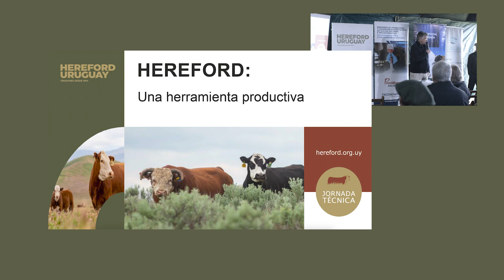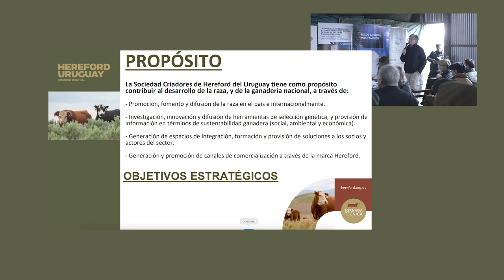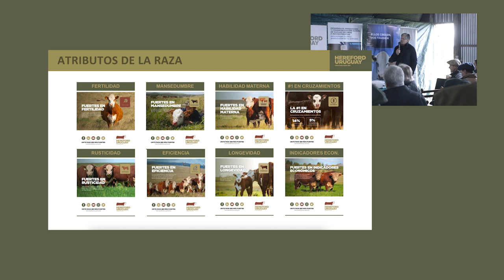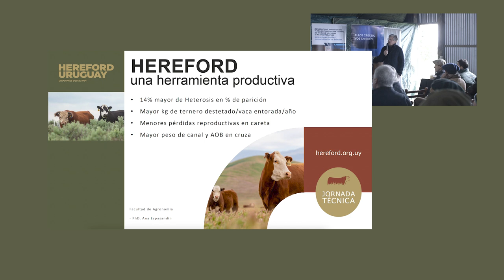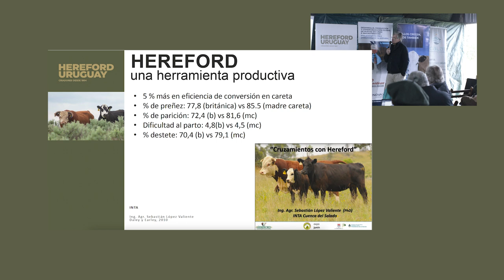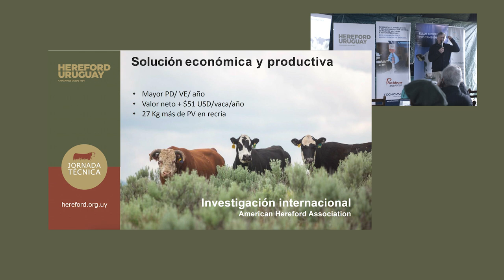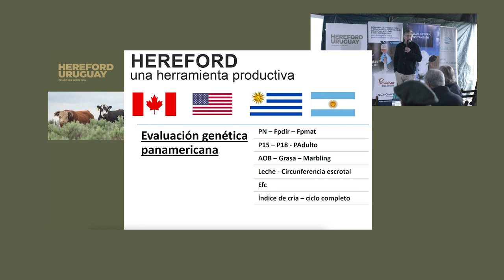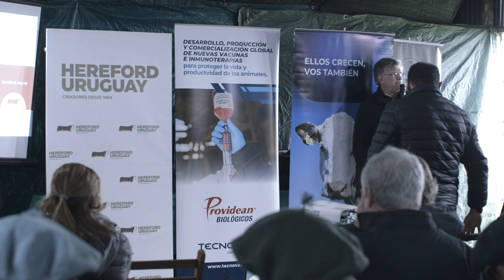HEREFORD: UNA HERRAMIENTA PRODUCTIVA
El Ingeniero Agrónomo Nicolás Shaw hizo la apertura en la jornada técnica Hereford 2024.